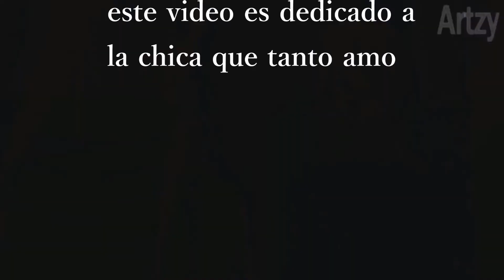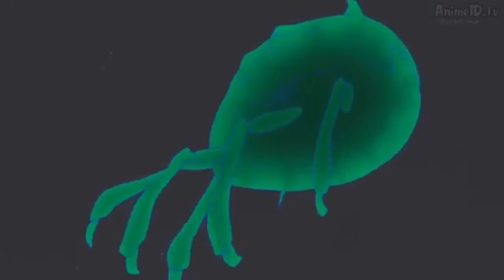Noragami yato x hiyori [AMV]A Thousand Years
yyyyy espero les aya gustado este AMV,uno de mis animes favoritos,